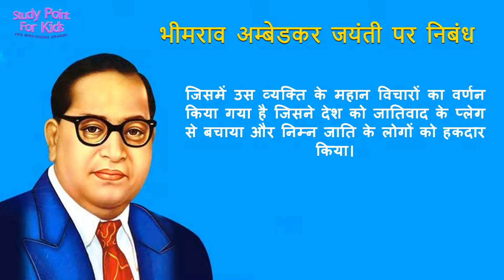अम्बेडकर जयंती पर आसान निबंध | Easy Essay on Ambedkar Jayanti In Hindi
नमस्कार दोस्तों,

About this video 👇👇👇👇

(1) अंबेडकर जयंती पर निबंध हिंदी में
(2)  Easy Essay on Ambedkar Jayanti In Hindi

▶ 10 lines on women's day in hindi | 8th March | अंतर्राष्ट्रीय महिला दिवस पर 10 लाइनें हिन्दी में